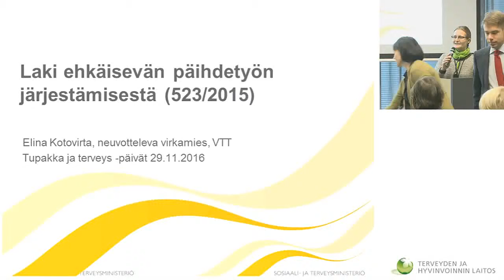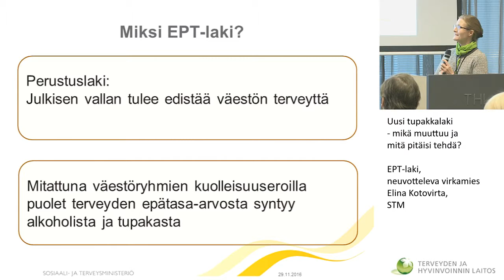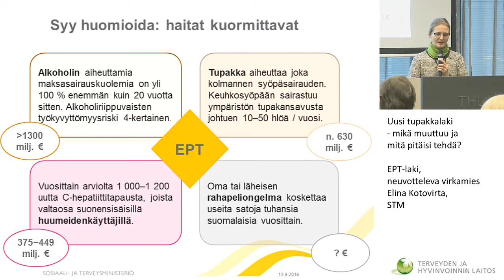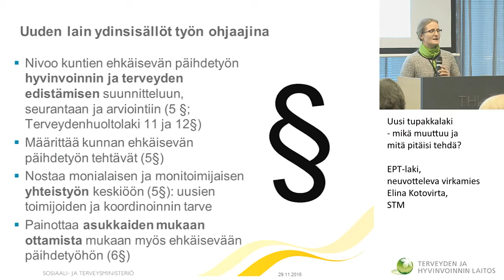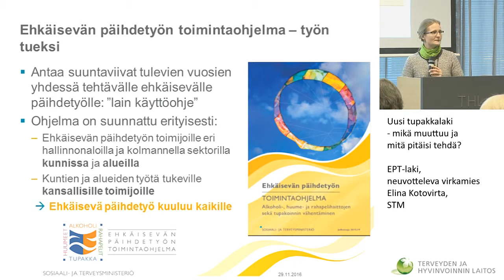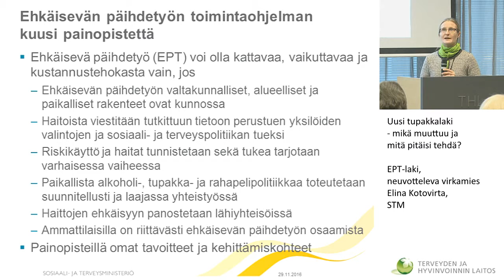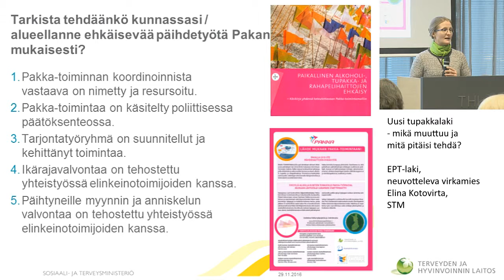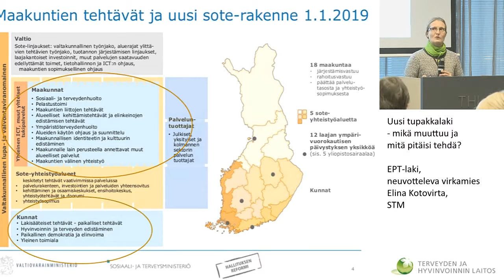EPT-laki, neuvotteleva virkamies Elina Kotovirta, STM